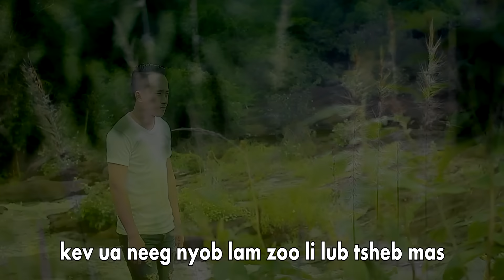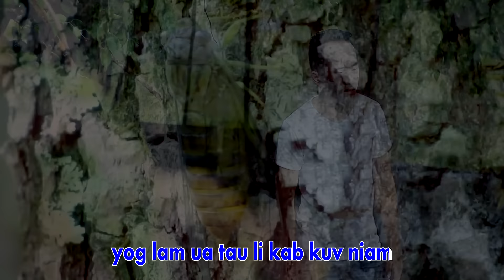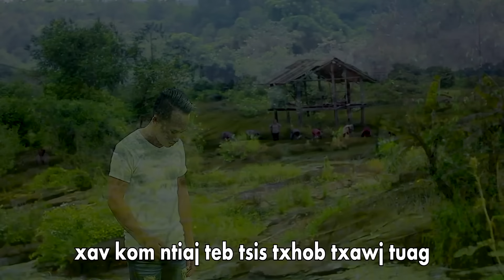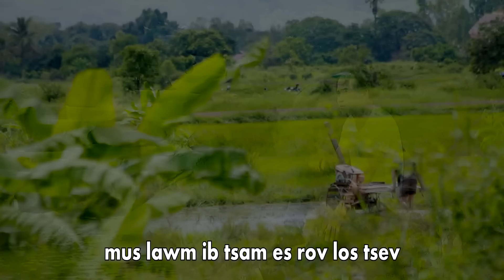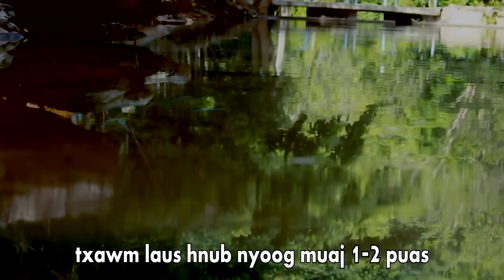Xav Kom Txawj plhis - Ntxiag Haw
yog leej twg xav siv zaj nkauj no yuav tau  nug kuv tso nawb txwv tsis pub leej twg tso nqis rau haum YouTube los yog haum internet ua yam yam  tsis tau kev tso cai los  ntawv kuv